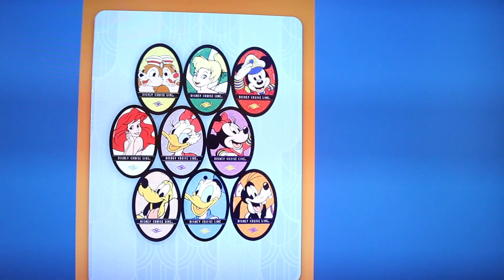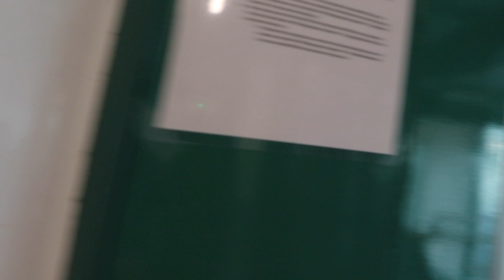Disney Wish | Debarktation Day | September Sailing | Halloween On the High Seas | Day 4 Vlog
Well it was another great cruise we did; very short but very nice; We Over all did enjoy another getaway weekend so to speak. Enjoyed one last breakfast in Arendelle before debarking the ship; We did get a porter to assist in getting our luggage; when we were debarking the ship, the line wrapped around but went smoothly and quickly off the ship;

*ALL THOUGHTS, ACTIONS AND OPINIONS ARE THAT OF MY OWN AND NOT THAT OF THE WALT DISNEY COMPANY.